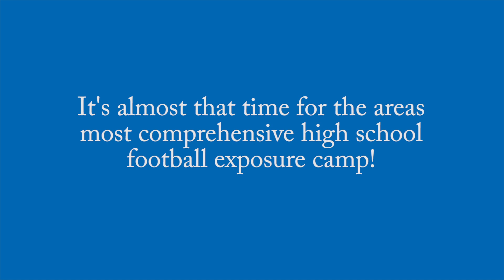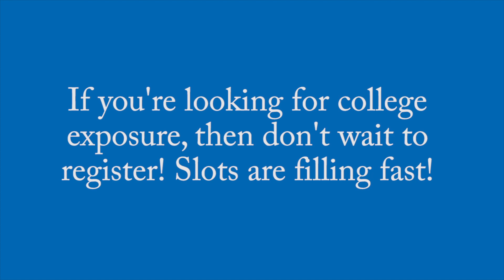Mercyhealth Top Performers Football Camp